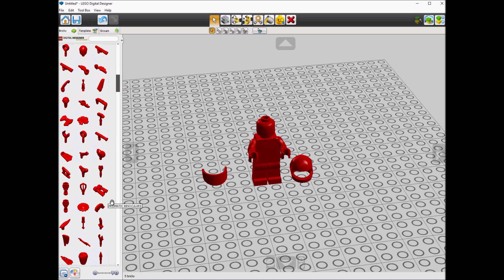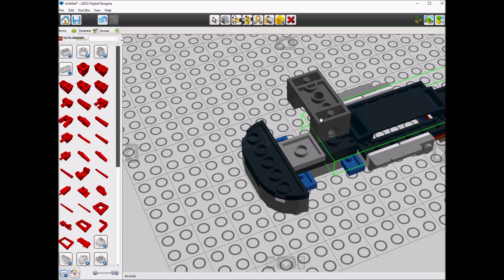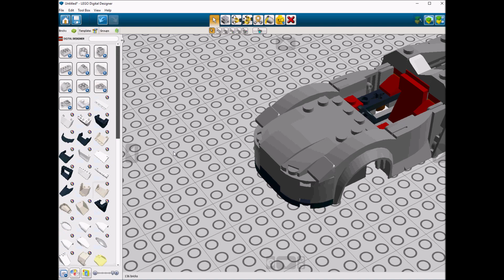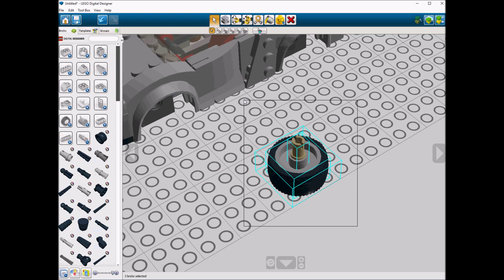Lego 75910 Porsche 918 Spyder Speed Build LDD by PLegoBB